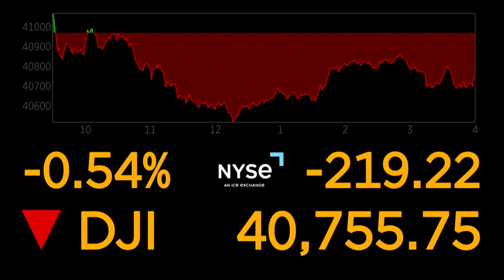[로이터] 간밤 뉴욕시장 마감 분석_240906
[로이터] 간밤 뉴욕시장 마감 분석
ZACKS INVESTMENT MANAGEMENT, 클라이언트 포트폴리오 매니저, 브라이언 멀버리가 다음과 같이 말했습니다.

"최근 시장에서 많은 변동성을 보았고, 가장 큰 관심사는 다음 FOMC[연방공개시장위원회] 회의가 열릴 때쯤이면 실제로 금리가 어떻게 될지 합리화하는 것이라고 생각합니다. 시장은 실제로 두 가지 결과를 확신하고 있습니다. 25bp 인하 또는 50bp 인하입니다. 시장에서는 금리가 최소 25bp 하락할 가능성이 100%이고, 그 다음에는 아마도 50bp까지 상승할 가능성이 40%입니다."

3. 흰색 플래시

4. (사운드바이트) (영어) ZACKS INVESTMENT MANAGEMENT, 클라이언트 포트폴리오 매니저, 브라이언 멀버리가 다음과 같이 말했습니다.

"적어도 고려해야 할 세 번째 결과가 있는데, 그것은 전혀 삭감이 없다는 것입니다. 그리고 그럴 만한 이유가 있을 수 있습니다. 우리가 예상보다 약간 더 나은 상당한 GDP 성장을 보고 있고 소매 판매가 실제로 그렇게 많이 약화되지 않았다면, 그것은 가격 구조에 내구성이 있다는 것을 의미하며, 우리는 연준의 2% 인플레이션 목표에 충분히 진전하지 못할 수 있습니다. 따라서 세 번째 결과는 시장에서 고려해야 할 사항이어야 합니다."

뉴욕, 뉴욕, 미국(2024년 9월 5일)(NYSE - 모두 접근)

5. 다우존스 산업평균 마감 수치

스토리: 벤치마크 S&P 500 지수와 Dow는 일련의 경제 보고서에서 나온 단기적인 상승이 사라지고 투자자들이 금요일에 발표될 주요 일자리 데이터를 주시한 후 목요일(9월 5일)에 요동치는 거래에서 하락세를 보였습니다. Nasdaq은 약간 상승세를 보였습니다.

포괄적인 비농업 고용 데이터 발표를 앞두고 시장은 불안해졌는데, 이를 계기로 연방준비제도이사회(Fed)가 이번 달 말에 금리를 인하하기 시작할 가능성이 커졌습니다.

세션 초반에 월가의 주요 지수는 보고서가 노동 시장 악화에 대한 우려를 완화하는 데 도움이 되면서 상승했습니다. 노동부 데이터에 따르면, Institute for Supply Management 설문 조사는 8월에 서비스 부문 활동이 확대된 반면 지난주 실업 수당 신청은 감소했다고 밝혔습니다.

9월은 미국 주식에 있어 역사적으로 약세를 보였으며, S&P 500은 1928년 이후 평균적으로 1.2% 하락했습니다. 이 지수는 이번 주 지금까지 2% 이상 하락했으며 기술주는 4% 이상 하락했습니다.

ADP 전국 고용 보고서에 따르면 8월에 미국 민간 고용주들은 2021년 1월 이후 가장 적은 근로자를 고용했으며, 전달 데이터는 낮게 수정되어 노동 시장의 급격한 침체를 ​​암시할 가능성이 있습니다.

S&P 500은 16.66포인트(0.30%) 하락하여 5,503.41포인트로 마감했고, 나스닥 종합지수는 43.36포인트(0.25%) 상승하여 17,127.66포인트로 마감했습니다. 다우존스 산업평균지수는 219.22포인트(0.54%) 하락하여 40,755.75포인트로 마감했습니다.
(제작: Alex Cohen, Dan Fastenberg)